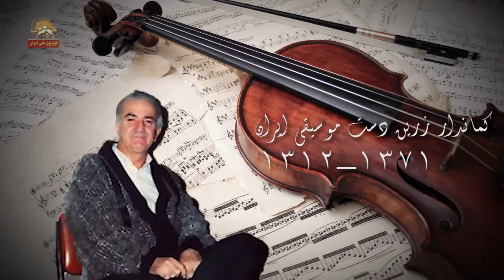کماندار زرین دست موسیقی ایران ۱۳۱۲ الی ۱۳۷۱- حبیب الله بدیعی